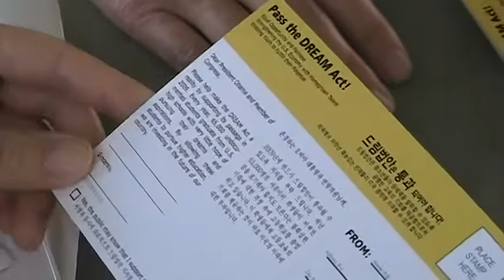2009 04 25 Health Day Outside 09 21w a